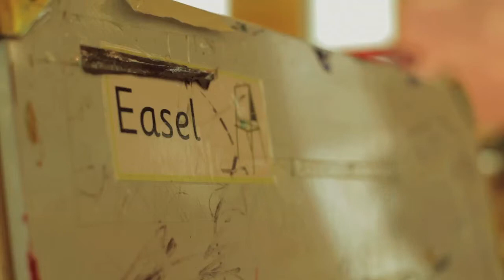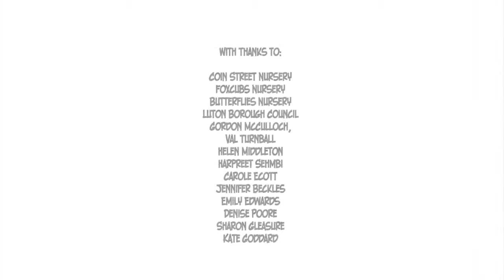Time for 2's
Two-year-old free childcare offer